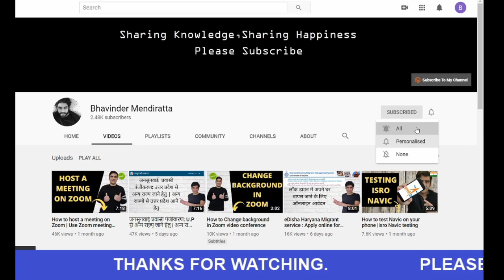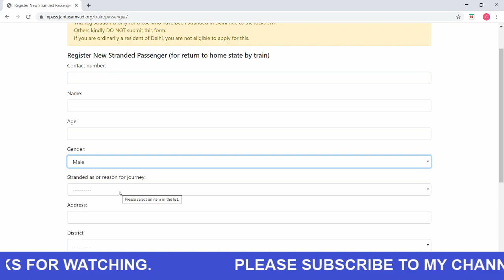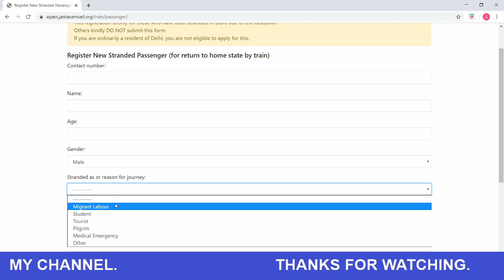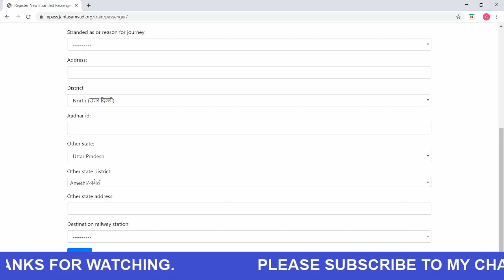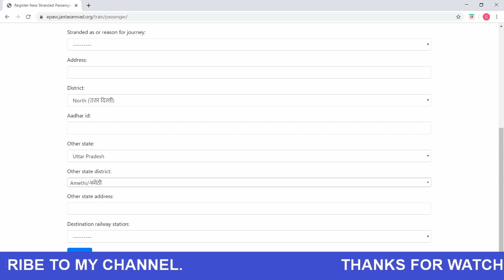Jantasamvad org train booking | दिल्ली से ट्रैन पकड़ने के लिए रजिस्ट्रेशन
दिल्ली में फंसे हुए प्रवासी मजदूरों और लोगों के लिए दिल्ली सरकार ने ऑनलाइन रजिस्ट्रेशन शुरू किया है.
लॉकडाउन के कारण दिल्ली में फंसे प्रवासी मजदूरों को सुविधाजनक तरीके से ट्रेनों के जरिये वापस उनके गृह राज्यों तक पहुंचाने लिए लिए दिल्ली सरकार ने पूरे इंतजाम कर लिए हैं। इसके घर जाने के इच्छुक लोगों से इस पर रजिस्ट्रेशन कराने को कहा है।
Link for registration लिंक पर दिल्ली में फंसे प्रवासी